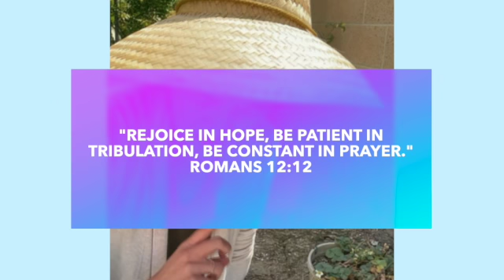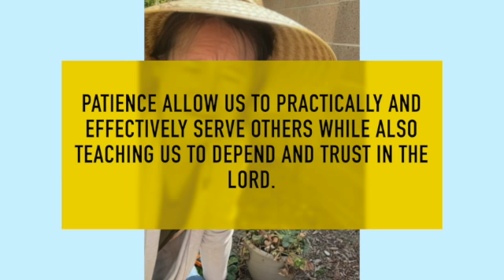Sophia Nai Nai - Patience